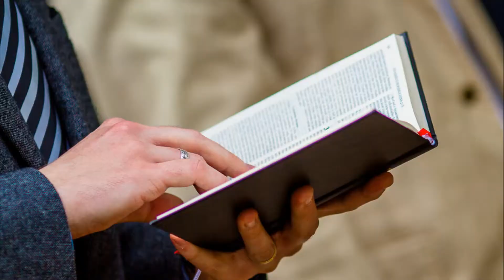Prebúdzanie prameňov v Kúpeľoch Dudince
4. mája 2019 sme symbolicky prebudili minerálne pramene hudbou a tancom.